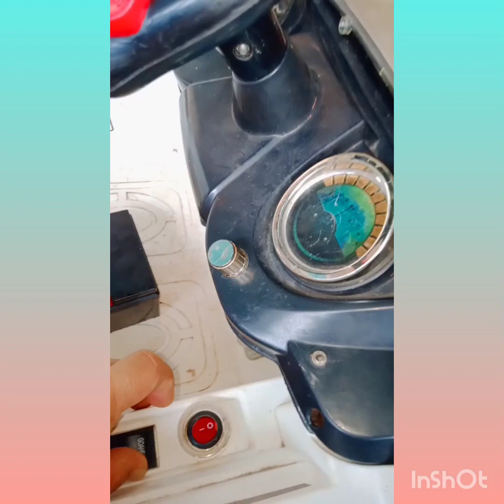cara memperbaiki mobilan aki mati total@AbianZahirTehnik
cara memperbaiki mobilan aki mati total

Perbaikan mobilan aki 12 volt mati total
peralatan yang di perlukan :
1. obeng + & obeng -
2.tang kombinasi
3.multi tester

pertama check sumber arus aki ( batre)
jika aki masih bagus ,check kabel...kabel pada mobilan, cek saklar swicht apakah masih berfungsi atau tidak, yang paling penting cek dinamo roda pada mobilan
jika semua dalam ke adan baik maka mobilan pasti nyala

cara memperbaiki mobilan aki 12 volt, cara memperbaiki mobilmobilan, cara memperbaiki gearbox mobilmobilan, cara memperbaiki mobilan aki mati total, cara mobilan aki yang benar, @abianzahirtehnik, cara memperbaiki mobilmobilan remote yang rusak, tutorial perbaikan mobilan remote

mobil aki anak anak, cara memperbaiki mobil aki, mobil aki anak anak mati total, bengkel dolanan, rc crawler, mobil aki anak anak tidak bisa di cas

cara memperbaiki mobil-mobilan aki tidak bisa maju mundur, cara service mobil-mobilan anak mati, solusi mobil-mobilan anak tidak bisa maju mundur, mobil aki 6v, mobil aki 12v, mobil-mobilan bisa d naiki, sobat kreatif

cara memperbaiki mobilan aki, cara memperbaiki mobilan aki mati total, cara memperbaiki gearbox mobil mobilan aki
cara memperbaiki mobilan aki, cara memperbaiki gearbox mobil mobilan aki